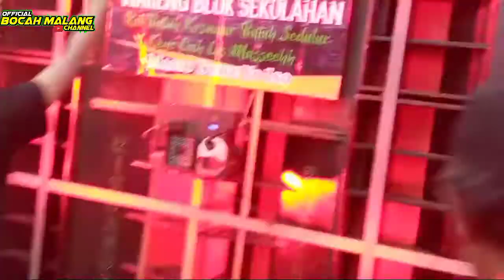Riswanda AUDIO FT brewog audio ngamuk di garis start karnaval purorejo lumajang